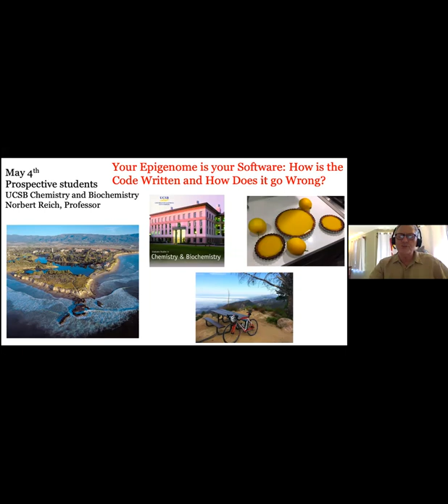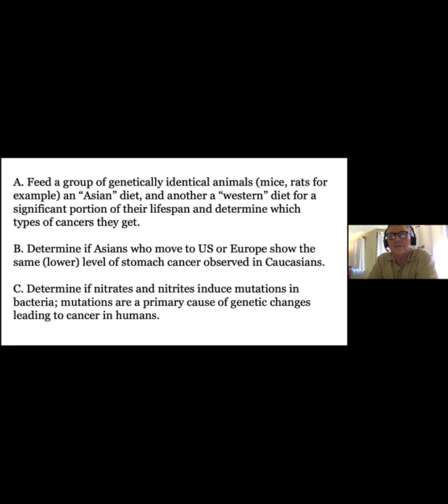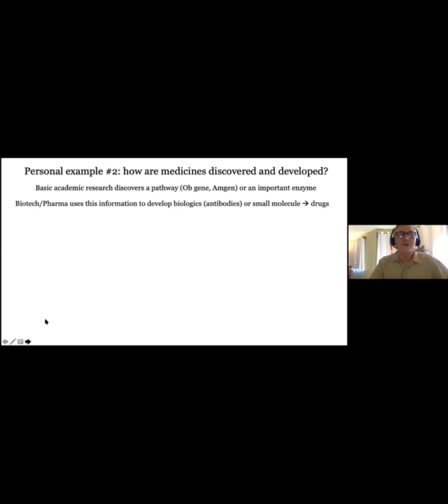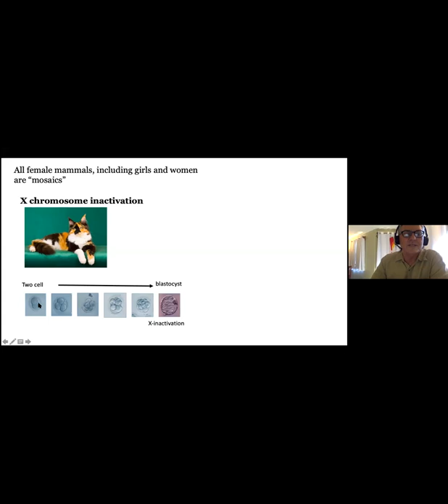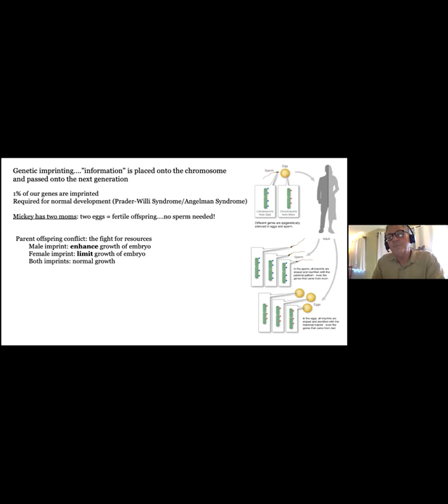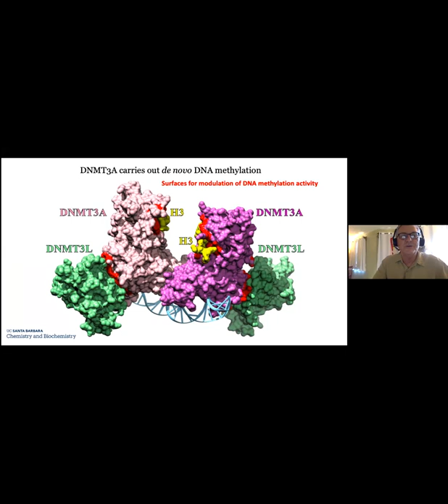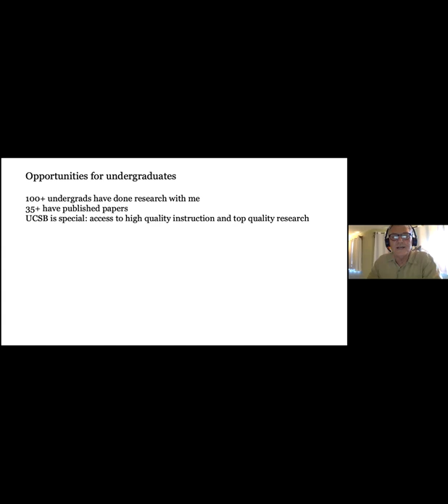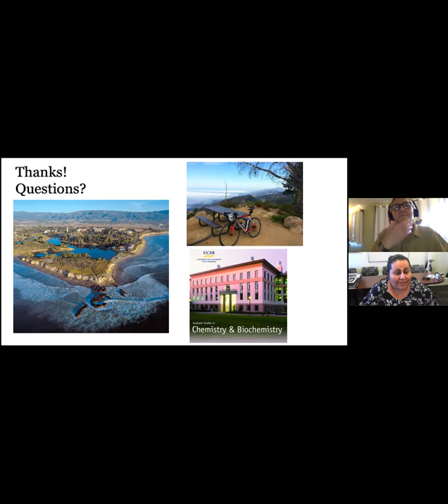Faculty Lecture Series: Your Epigenome is Your Software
Experience what it's like to attend a lecture at UCSB! Here, Professor Reich from the Department of Chemistry & Biochemistry will present the lecture "Your Epigenome is your Software: How is the Code Written and How Does it go Wrong? ."